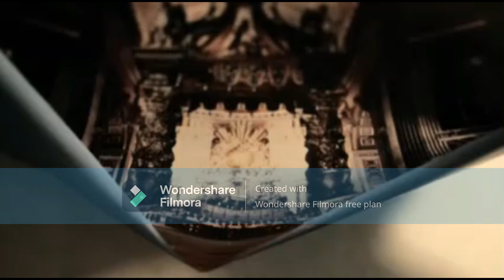Shanis AI Cover Nina